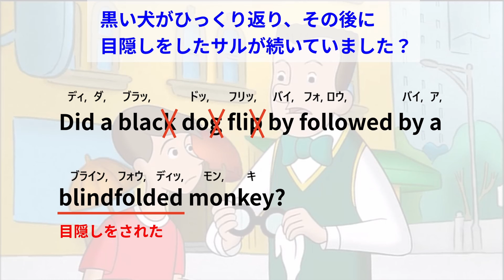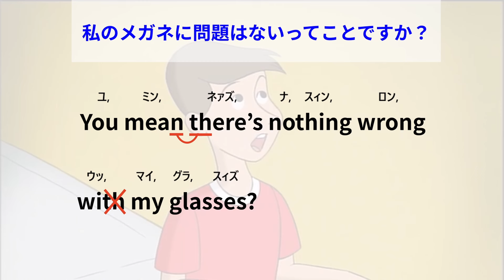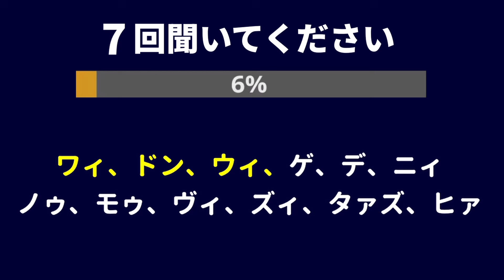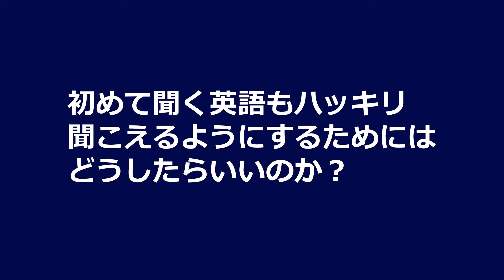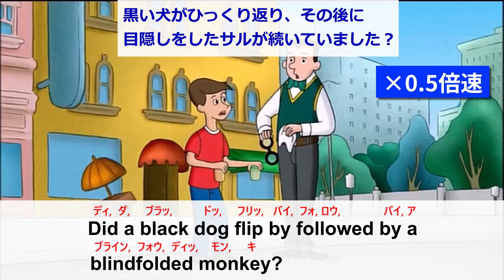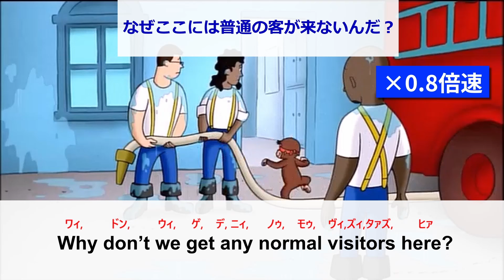【英語の聞こえ方が突然変わる?!】最強の音読法・シラブル音読トレーニング！実際に変化を体験しましょう！#44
さらに英語をハッキリ聞こえるようにするための非常識なコツはこちら！

初めて聞く英語もハッキリ聞こえるようにするために
まず知っておかなくてはいけないこと、それが、

【英語ネイティブと日本人とのリズム感の決定的な違い】になります

よく言われる「裏拍のリズム」ではない、、、

もっと根源的な英語ネイティブと日本人との違いを
ストアカのオンラインレッスンで解説しています。

シラブル音読のフレーズ＆日本語訳は
目次下部に記載

【目次】
00:00　はじめに

00:20　セリフ１（アニメ）
00:52　セリフ１（解説）
02:07　セリフ１（シラブル音読トレーニング）

02:58　セリフ２（アニメ）
03:28　セリフ２（解説）
04:32　セリフ２（シラブル音読トレーニング）

05:14　セリフ３（アニメ）
05:44　セリフ３（解説）
06:44　セリフ３（シラブル音読トレーニング）

07:52　通し（日本語、英語字幕あり）

‹Sentence 1›

ディ、ダ、ブラッ、ドッ、フリッ、バイ、フォ、ロウ、バイ、ア
Did a black dog flip by followed by a

ブライン、フォウ、ディッ、モン、キ
blindfolded monkey?

黒い犬がひっくり返り、その後に目隠しをしたサルが続いていました？

‹Sentence 2›

ユ、ミン、ネァズ、ナ、スィン、ロン、ウッ、マイ、グラ、スィズ
You mean there’s nothing wrong with my glasses?

私のメガネに問題はないってことですか？

‹Sentence 3›

ワィ、ドン、ウィ、ゲ、デ、ニィ、ノゥ、モゥ、ヴィ、ズィ、タァズ、ヒァ
Why don’t we get any normal visitors here?

なぜここには普通の客が来ないんだ？

▼シャドーイングで英語が聞こえるようにならなかった人はコチラへ！